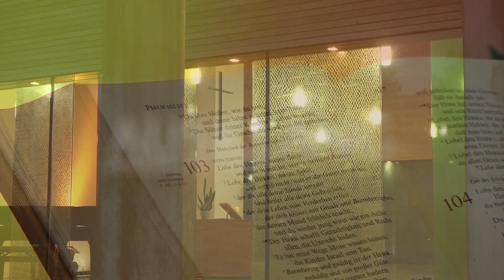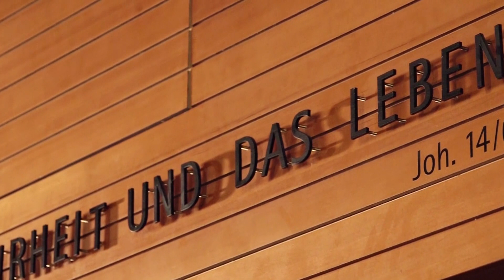Ausklang #006 Vorfreude (Gedanken zur Nacht)